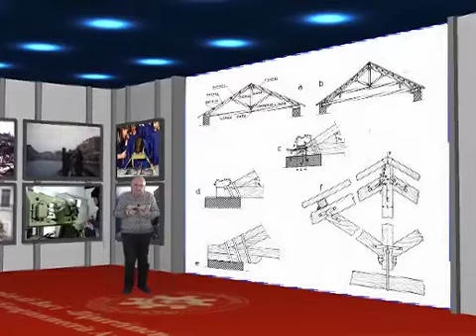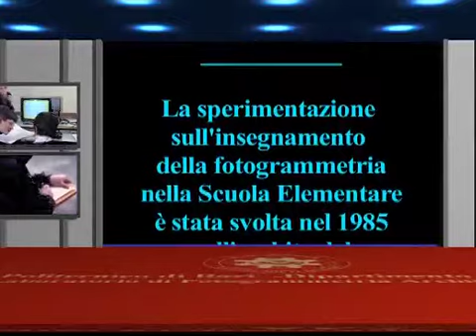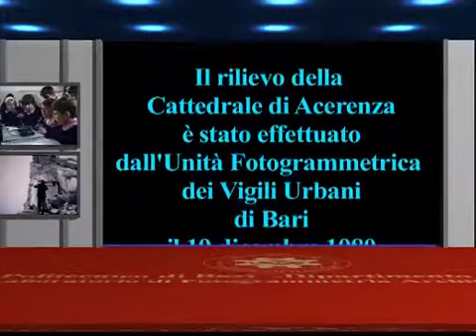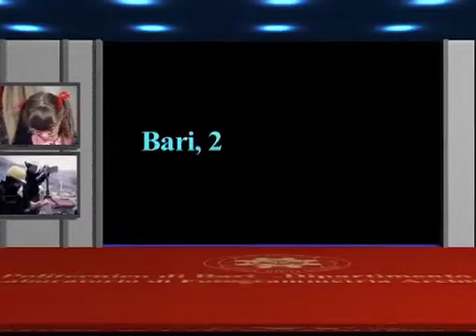l'era del digitale - convegno 2006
introduzione al convegno "dalla cartografia al Global Information System" -
Roma, 23 febbraio 2006 - Camera dei deputati - Sala Refettorio di Palazzo San Macuto.